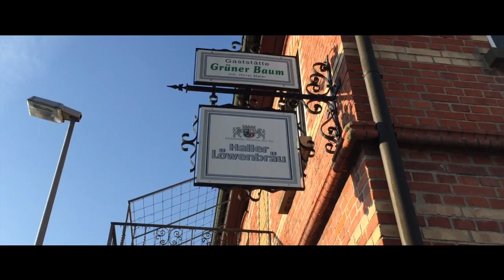Salt In The Coffee